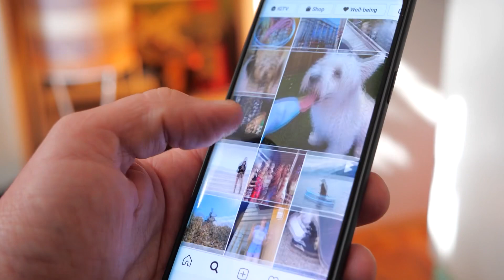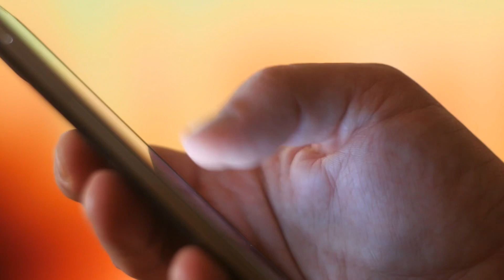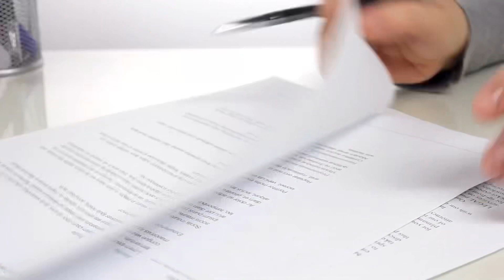Joy Anna Duggar's Disturbing Admission Causing Global Concern, MegaChurch Pastor's Inappropriate DMs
Needless to say, sharing your life on social media is difficult, and no one
knows this better than the Duggars. When it comes to posting about their
children online, each Duggar daughter takes a different approach. Joy￾Anna is one of the more open mothers.
The mother of two is now speaking out about her 7-month-old daughter's
health issues.

Here on Topish you are always on top of the latest Hollywood celebrity gossip and drama.